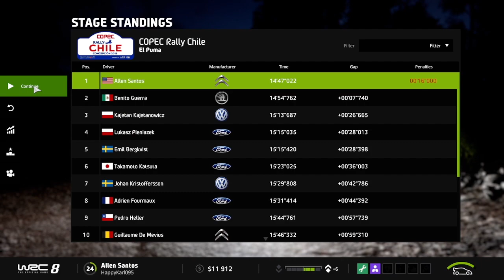COPEC Rally Chile (Season 2) (Day 7) - WRC 8 Gameplay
I am going through career mode for WRC 8 and I realized that tire management is critical in this racing game.  However, going off the track will impact your overall time and damage levels.  We will see if this will be the case as I climb through the ladder.

If you want to view more WRC 8 playlist video content, click on this link here to view all my gameplay playlist

Thumbnail Photo Credits:  World Rally Championship 8 Logo (logos.fandom.com)